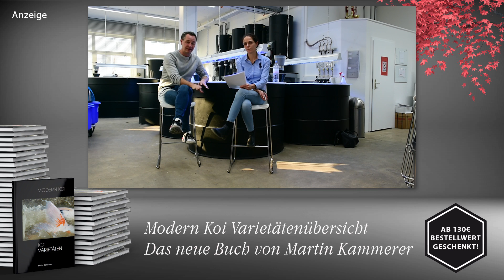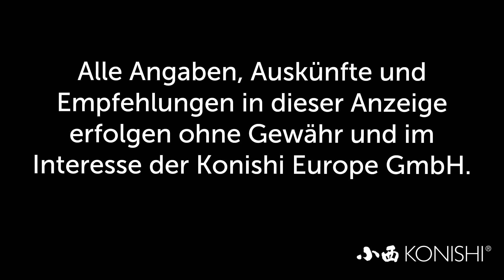Modern Koi Blog #1435 - Wie man Filtermaterial während eines kurzen Umbaus zwischenlagert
Einer unserer Zuschauer wollte wissen, wir man am besten Filtermaterial während eines kurzen Umbaus von zwei Tagen zwischenlagert, ohne das die Filterbakterien absterben.